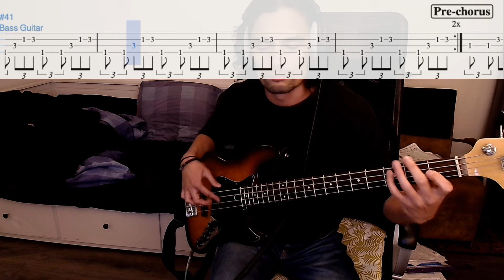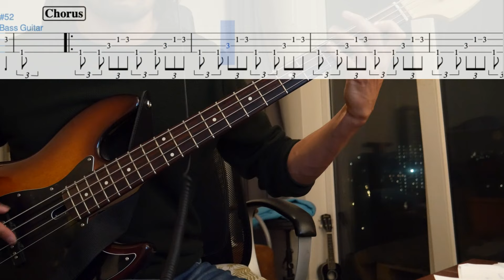The way you make me feel - Michael Jackson - [BASS COVER with TABS] Free in description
Prepare for a forearm workout!

Btw i bought a new camera, so I tried to record this song with 2 camera's to seem professional. For now i guess it just looks a bit clumsy.